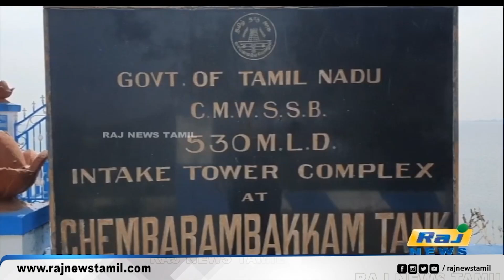சென்னையில் பெய்த கன மழையால் செம்பரம்பாக்கம் ஏரிக்கு நீர்வரத்து அதிகரிப்பு.. | Sembarambakkam Lake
சென்னையில் பெய்த கன மழையால் செம்பரம்பாக்கம் ஏரிக்கு நீர்வரத்து அதிகரிப்பு..